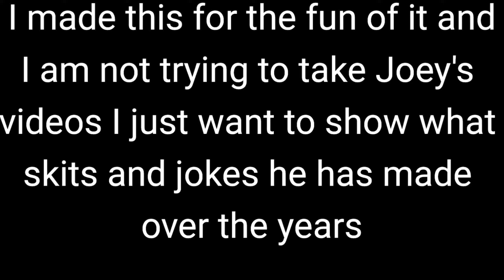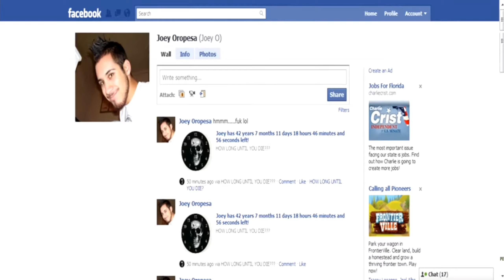Joey-O-Undergrounds|Random moments, jokes and skits|Is this world even real or they live in Florida?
And if you want to play minecraft but on servers, here are some servers to check out that I play on on this website that is really good: